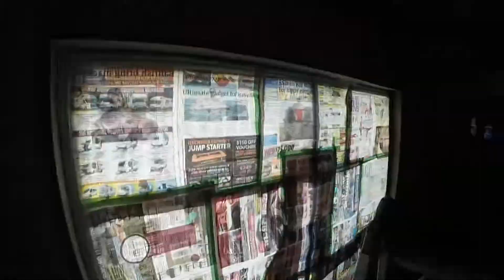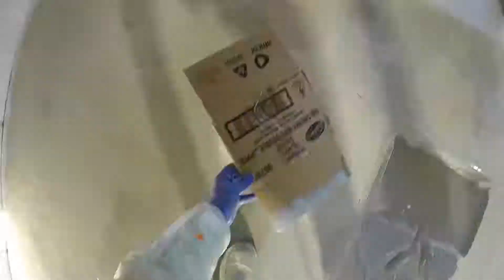Ranch Projects - Garage Renewal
I have not bothered to include removing a ton of junk left behind by the previous owner or exciting things like masking up.